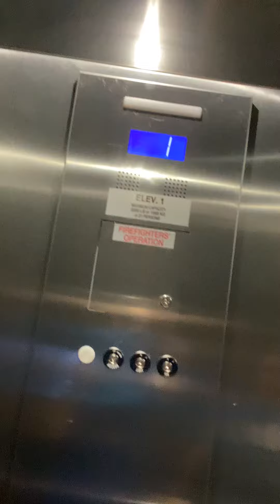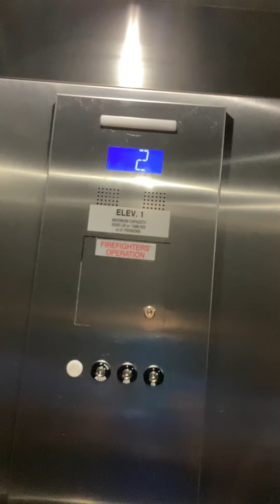Brand New Otis Hydraulic Elevator at Trihealth Queen City University Station Cincinnati, OH